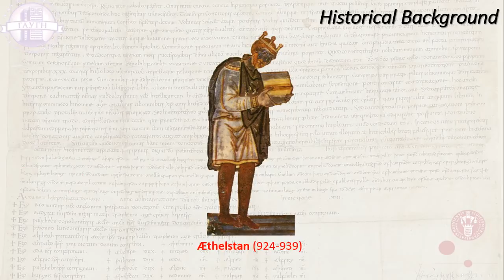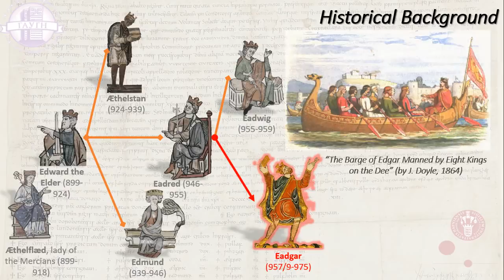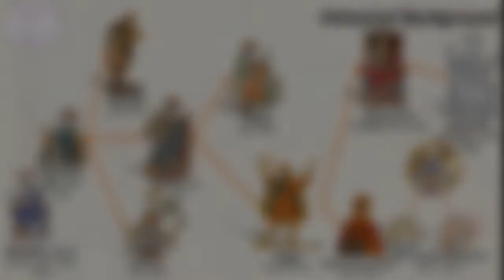The 10th- and 11th-century Anglo-Saxon royal lineage (with illustrations and maps)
This is a simplified visualisation of the Anglo-Saxon royal lineage of the 10-11th centuries, prepared as a part of my presentation for the international PhD and post-doctoral training school "Dynamic Middle Ages II" (Düsseldorf, September 2016)
For the sake of time, space and easiness of understanding, I had to leave out some minor, though equally tantalising figures of royal descent (such as Athelweard, Edmund Ironside, Swein Forkbeard, Harold Godwinsson).